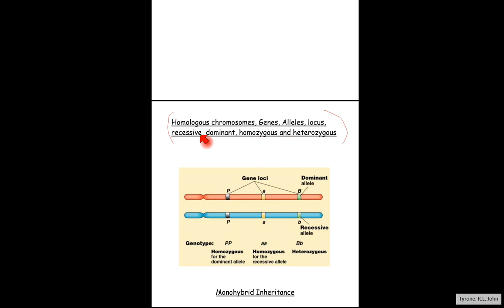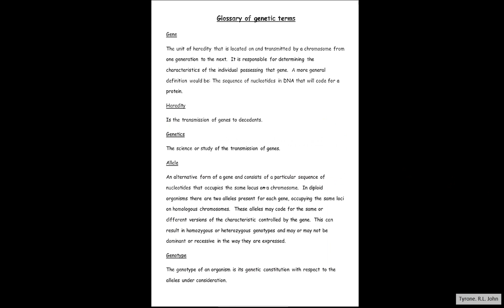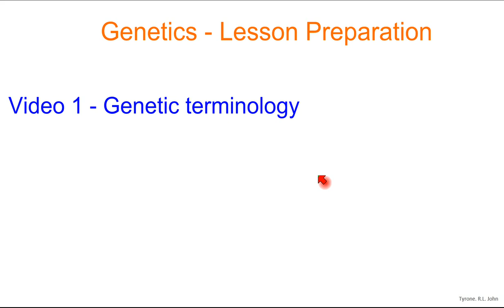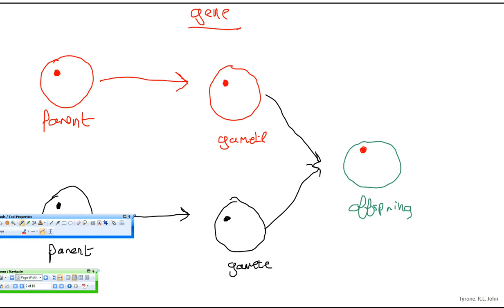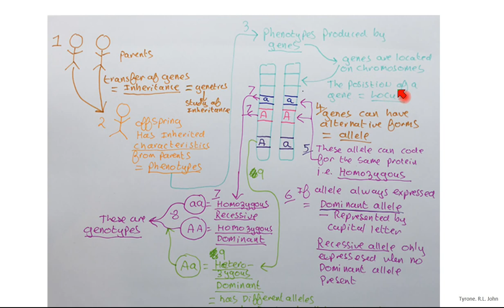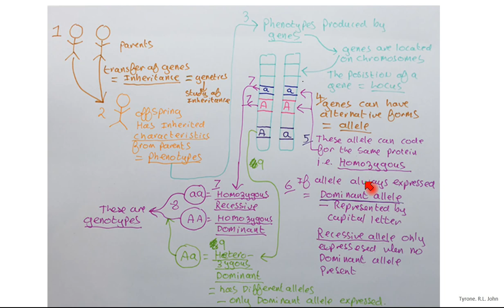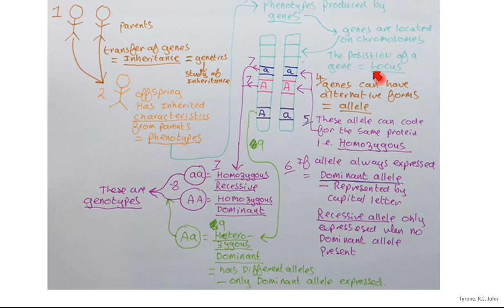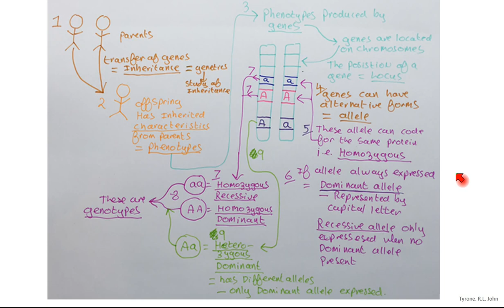Genetics Terminology. Inheritance A2 Biology WJEC EDUQAS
In this video I explain the basic terminology used in inheritance.  I cover:
This video will help students on all UK exam boards: AQA, OCR, EDEXCEL, WJEC, EDUQAS, EDEXCEL International and Cambridge International.
If you want help with a particular topic – for any exam board – please let me know.
If you require private tuition either one to one or group tutoring, please visit my web